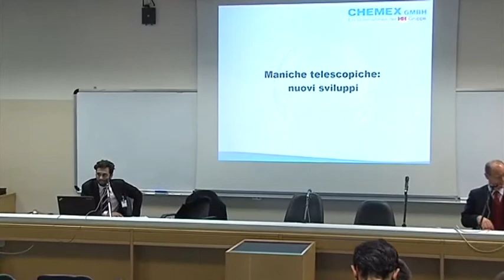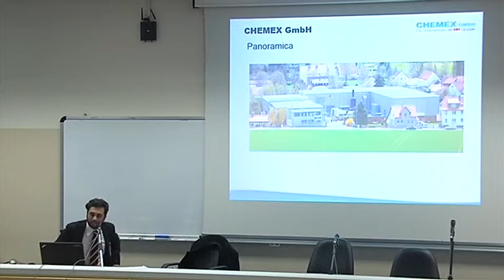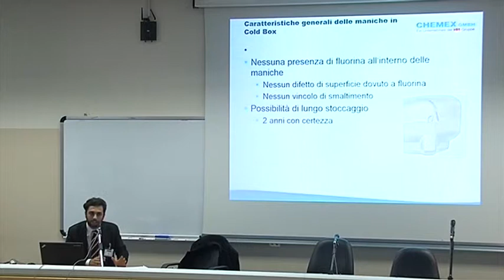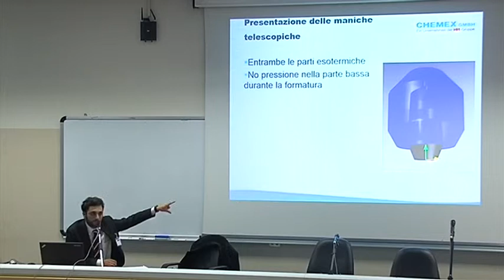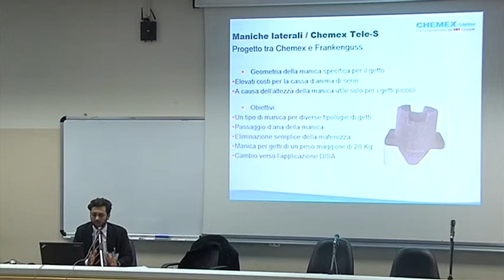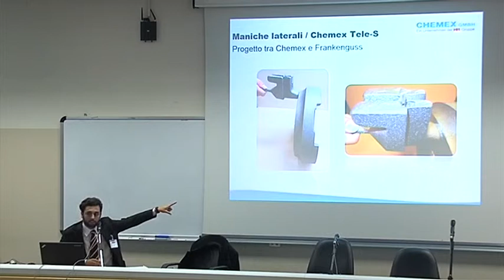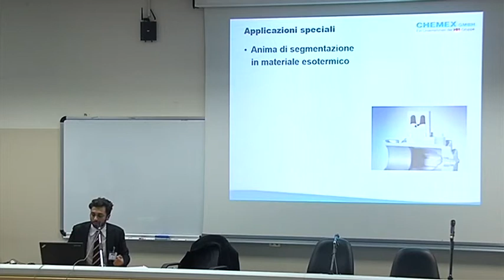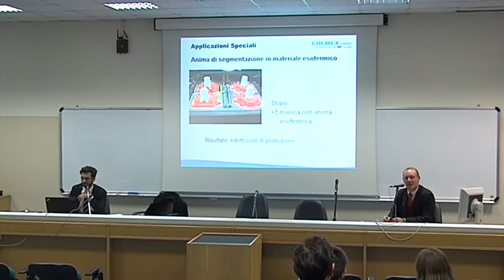La tecnica di alimentazione dei getti mediante maniche esotermiche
La tecnica di alimentazione dei getti mediante maniche esotermiche telescopiche continua ad evolversi e migliorare con nuove realizzazioni Alberto Vezzuli (Chemex GmbH)